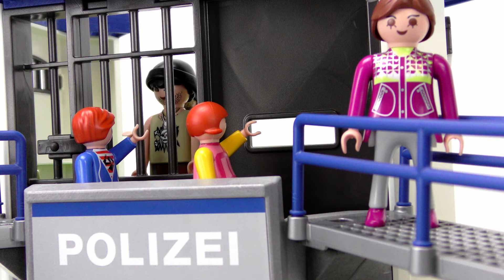摩比游戏 Playmobil 小电影 阳光幼儿园 小朋友参观 城市警察中心 犯人监狱办公室展示